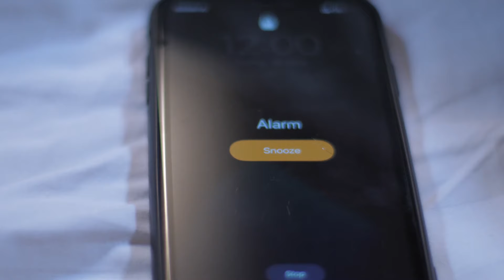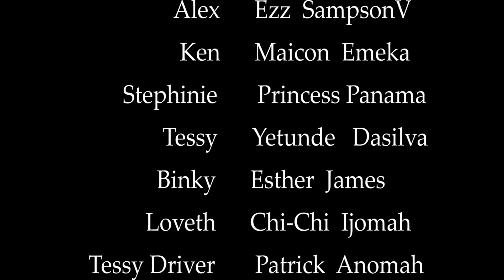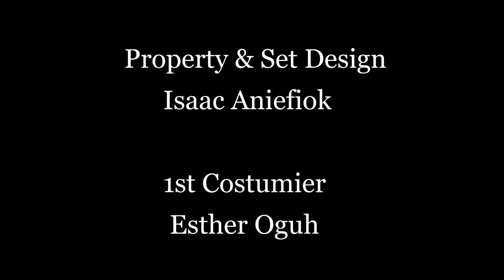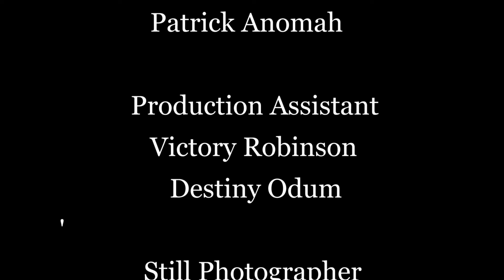She Maltreated Her Blind Sister Nt Knowing D Rich Prince Will Marry Her After Watching Her Dance 2